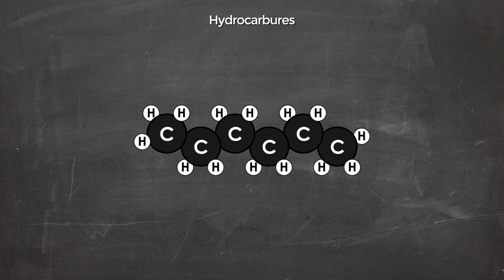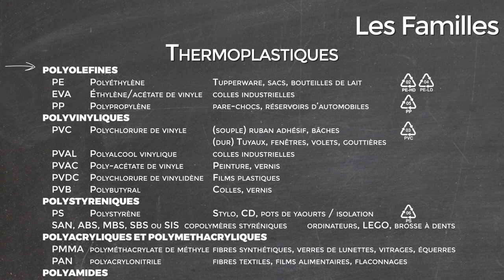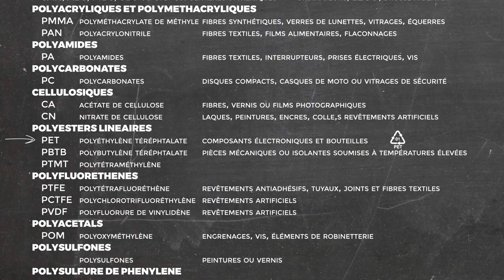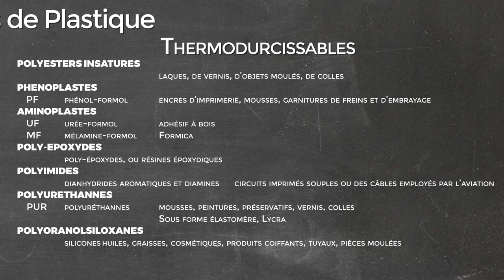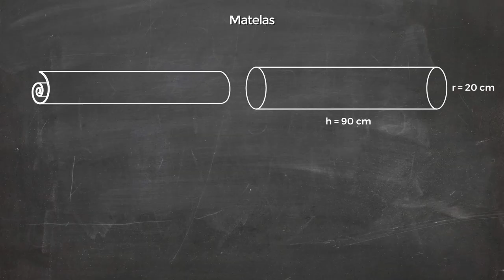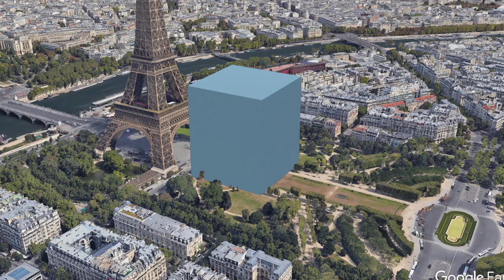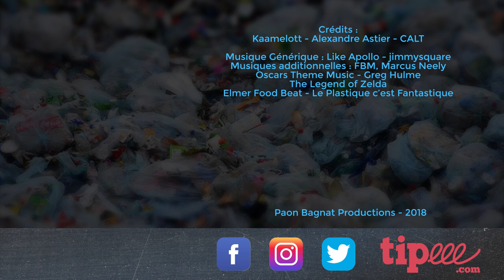#14 Le Plastique, ce que tu consommes avant et après l'avoir jeté - Le Point Genius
Le plastique, cette matière synthétique absolument géniale dont nous sommes tous devenus totalement dépendants en 50 ans.